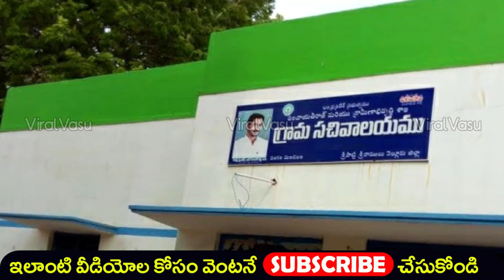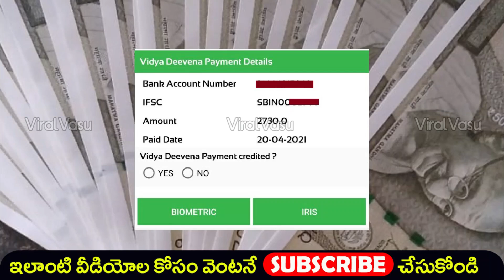విద్యాదీవెన విడుదల | JVD | JVD Payment | Vidya Deevena Payment | JVD Status Online